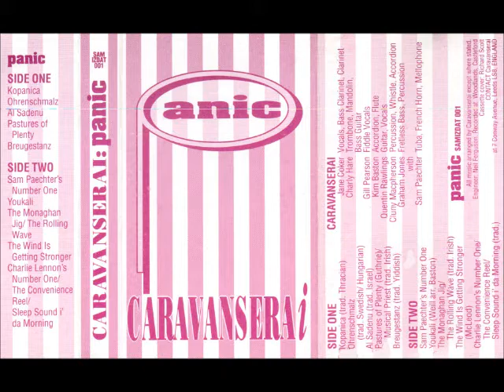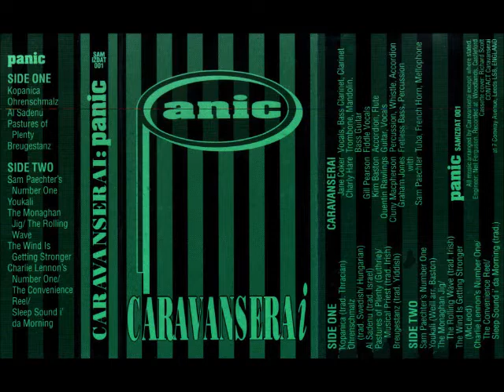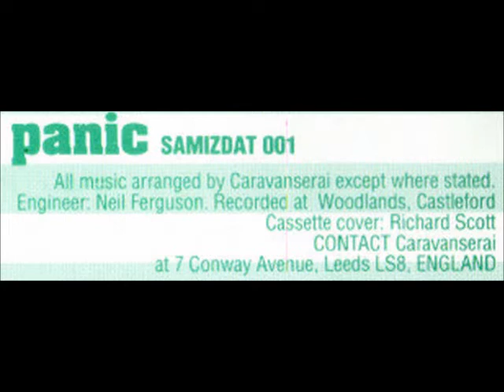♫ CARAVANSERAI ♫ SAM PAECHTER'S NUMBER ONE [MC- SAMIZDAT 001]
Side 2 Track 1: from tape "PANIC" From a group called CARAVANSERAI.
No info on this group, anyone? Possibly from Leeds in West Yorkshire, as on the inlay!